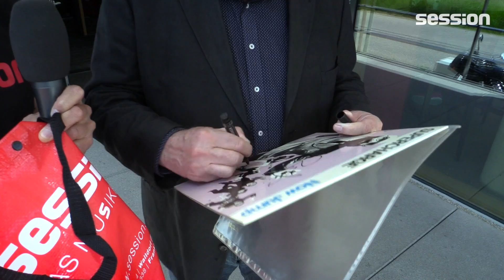Walldorfer Bläsertage 2017: Interview mit Albie Donnelly (Supercharge)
Wir berichten für euch von den Walldorfer Bläsertagen 2017!